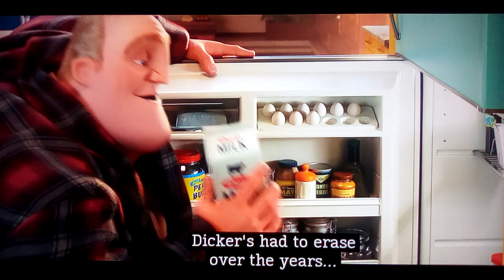TIC2 Dashiell Robert Parr Eat Waffles